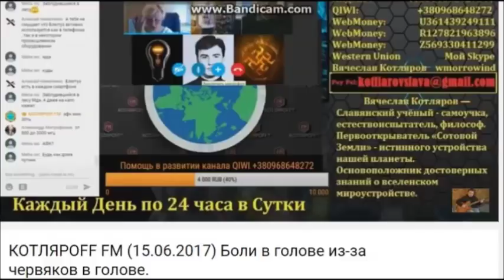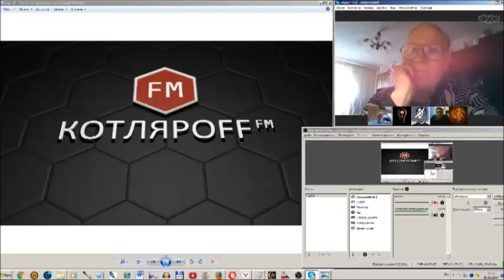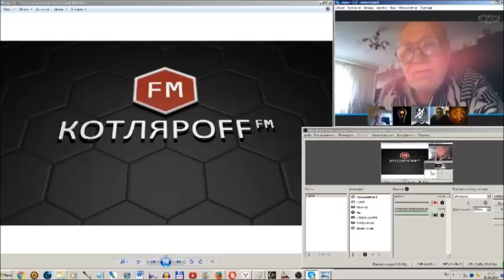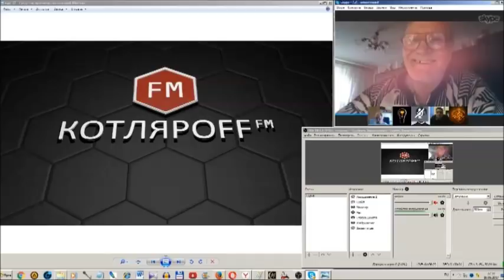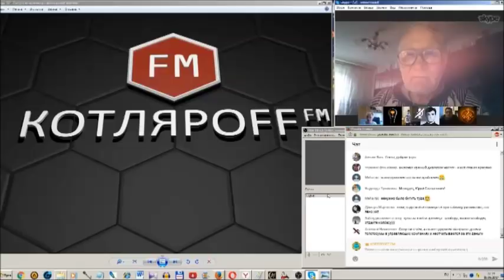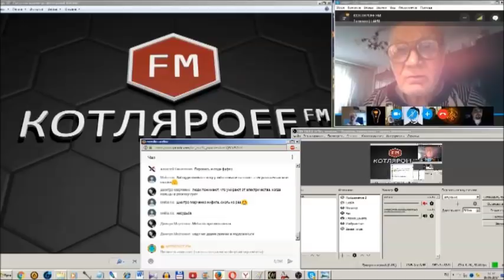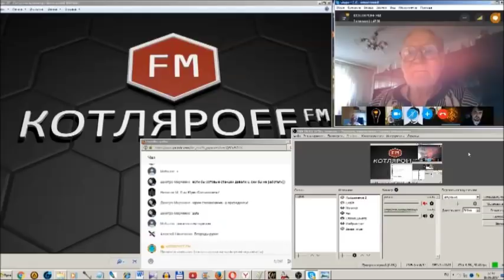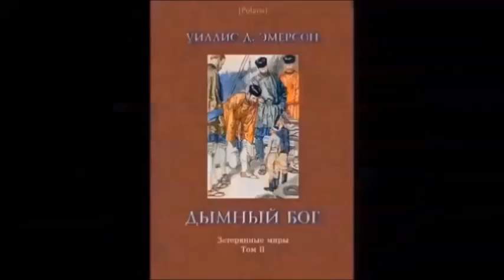РАДИОСТА́НЦИЯ: Юрий Рыбников на Котляроff FM.